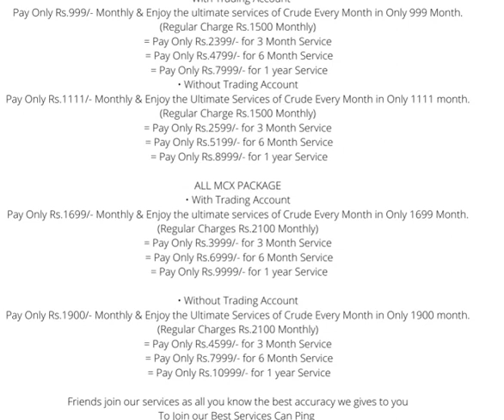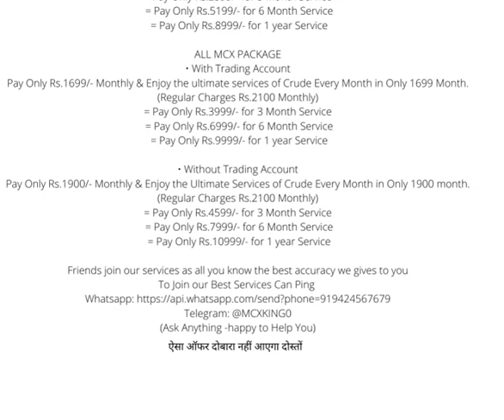Now or never offer till 31ST December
Happy New Year 2020 Special

Open Trading Account with Us and Get Super Discount on Joining

CRUDE OIL PACKAGE

•With Trading Account
Pay Only Rs.999/- Monthly & Enjoy the ultimate services of Crude Every Month in Only 999 Month. (Regular Charge Rs.1500 Monthly)
= Pay Only Rs.2399/- for 3 Month Service
= Pay Only Rs.4799/- for 6 Month Service
= Pay Only Rs.7999/- for 1 year Service

•Without Trading Account
Pay Only Rs.1111/- Monthly & Enjoy the Ultimate Services of Crude Every Month in Only 1111 month. (Regular Charge Rs.1500 Monthly)
= Pay Only Rs.2599/- for 3 Month Service
= Pay Only Rs.5199/- for 6 Month Service
= Pay Only Rs.8999/- for 1 year Service

ALL MCX PACKAGE
•With Trading Account
Pay Only Rs.1699/- Monthly & Enjoy the ultimate services of Crude Every Month in Only 1699 Month. (Regular Charges Rs.2100 Monthly)
= Pay Only Rs.3999/- for 3 Month Service
= Pay Only Rs.6999/- for 6 Month Service
= Pay Only Rs.9999/- for 1 year Service

•Without Trading Account
Pay Only Rs.1900/- Monthly & Enjoy the Ultimate Services of Crude Every Month in Only 1900 month. (Regular Charges Rs.2100 Monthly)
= Pay Only Rs.4599/- for 3 Month Service
= Pay Only Rs.7999/- for 6 Month Service
= Pay Only Rs.10999/- for 1 year Service

Friends join our services as all you know the best accuracy we gives to you

To Join our Best Services Can Ping
(Ask Anything We are happy to Help You)